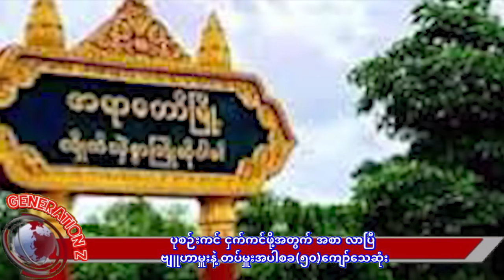ပုစဉ်းကင် ငှက်ကင်ဖို့အတွက် အစာ လာပြီ_ဗျူဟာမှူးနဲ့ တပ်မှူးအပါစခ(၅၀)ကျော်သေဆုံး